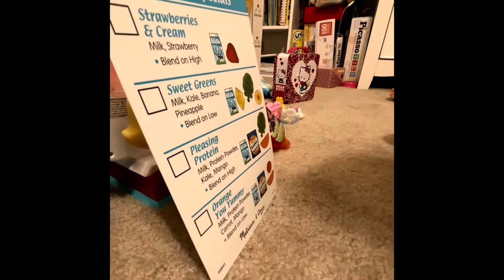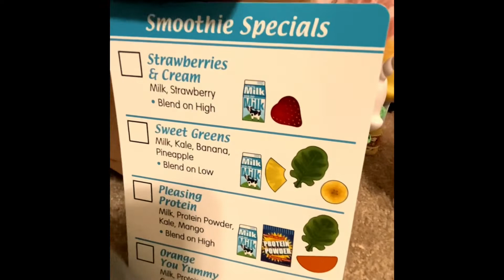Peppa Pig is back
Peppa Pig and Hello Neighbor